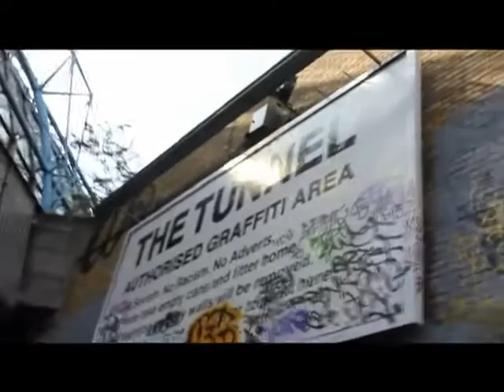Grafeeney: The inspiration behind his 'apes getting smarter' London street art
Grafeeney discusses the inspiration behind 'apes getting smarter' and his piece of London street art to promote 'Rise of the Planet of the Apes.'